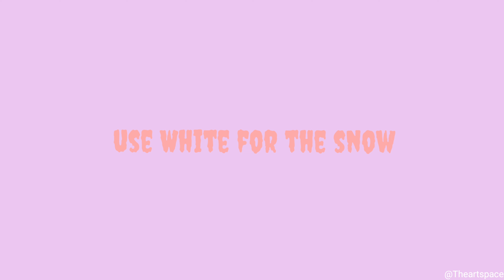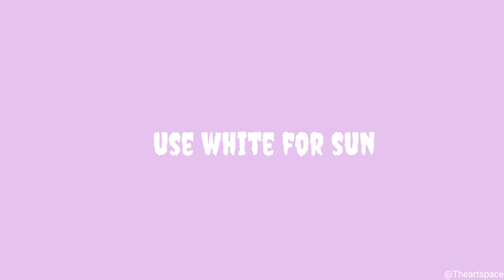Acrylic Painting of winter season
Winter season painting tutorial